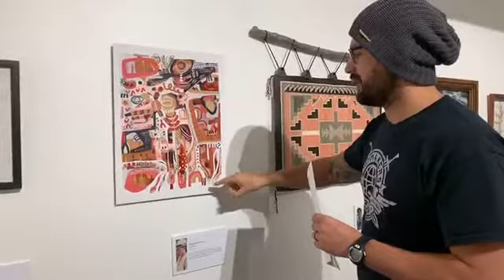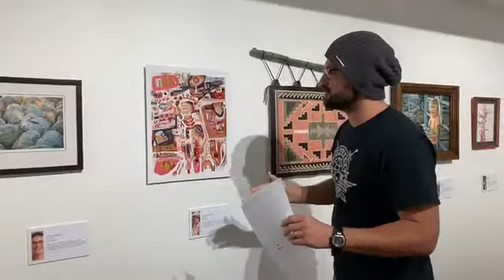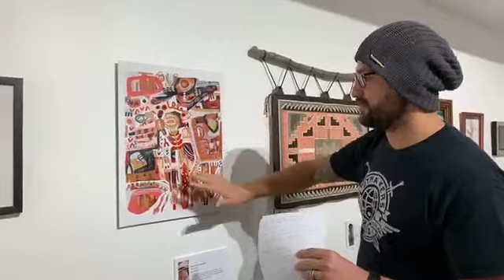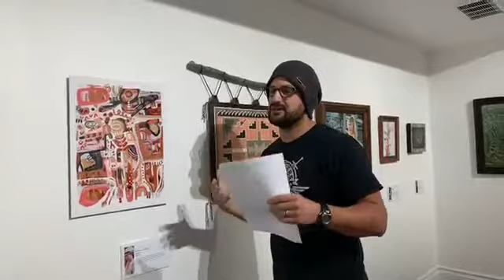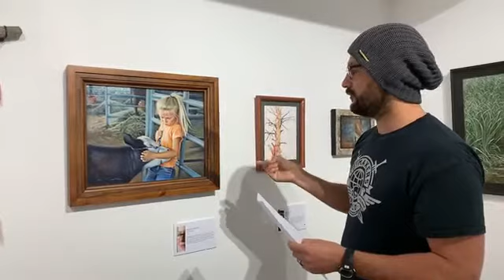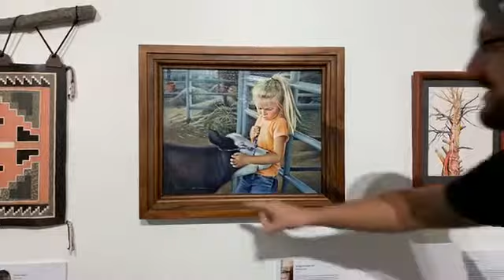2020 Members' Show tour with the Curator | Facebook LIVE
Come hang out with us on this snowy day and learn about the Members’ Show.

@FoothillsArtCenter everywhere!